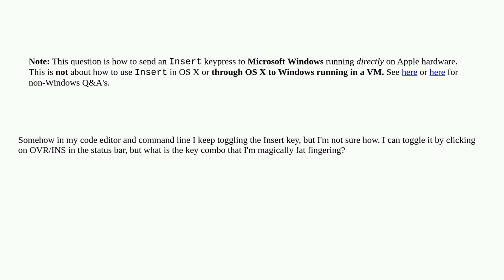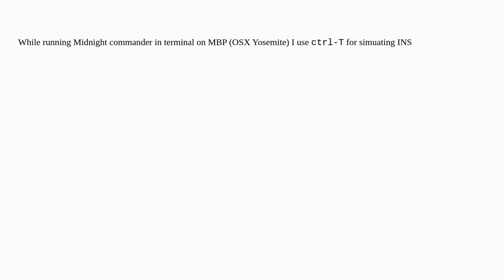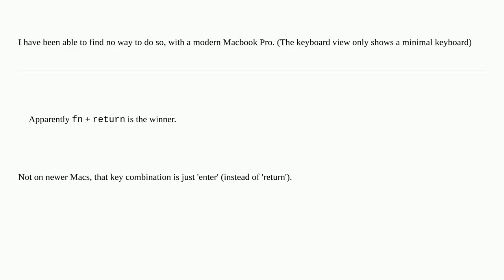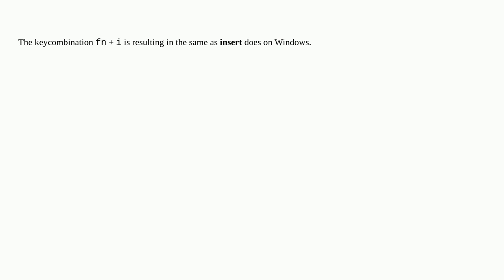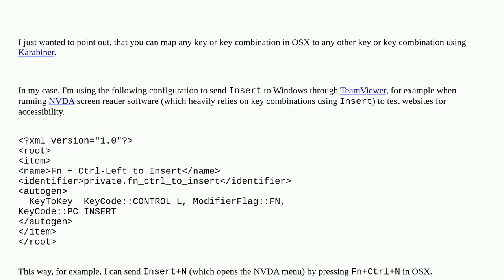Apple: What leads to Windows thinking I pressed the Insert key on a MacBook Pro?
What leads to Windows thinking I pressed the Insert key on a MacBook Pro?

A special thanks goes out to the community

  keyboard macbook-pro windows